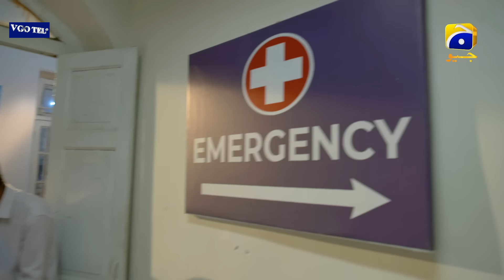Badzaat Episode 27 - [Eng Sub] Digitally Presented by Vgotel - 8th June 2022 - HAR PAL GEO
Badzaat Digitally Presented by Vgotel

Written By: Misbah Nosheen
Directed By: Siraj ul Haq
Produced By: Abdullah Kadwani & Asad Qureshi
Production House: 7th Sky Entertainment